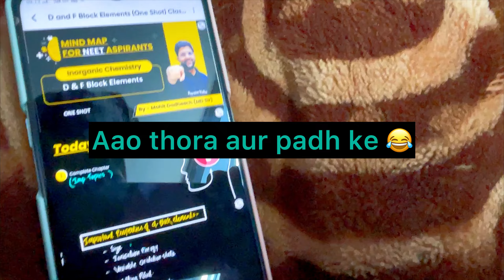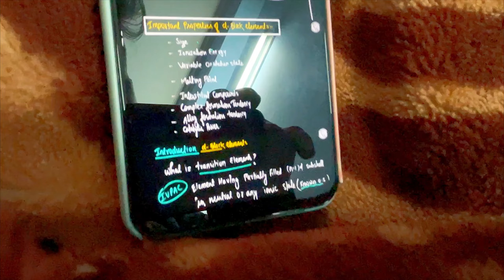Aesthetic Study vlog🌸 Studying 12+hrs For Neet 2024💖|•Slept at 3am*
neet motivation
Kota neet aspirant
Abhishek shanu vlogs
Life of neet aspirants